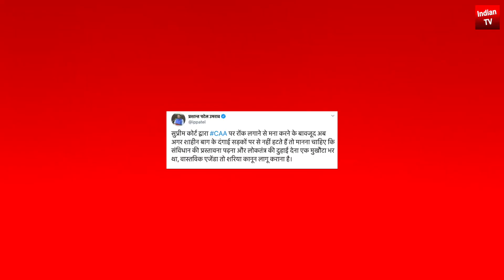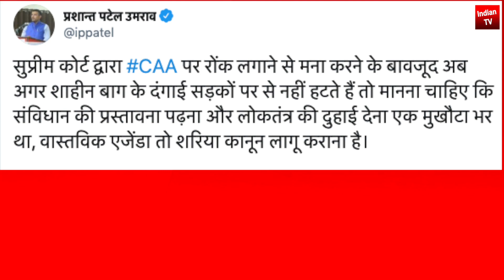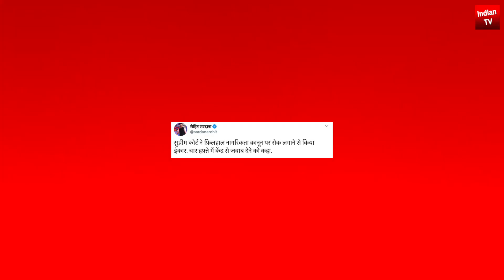Supreme court big decision on CAA Big win for Modi Amit Shah NDA Govt, Mamata Banerjee Congress NPR